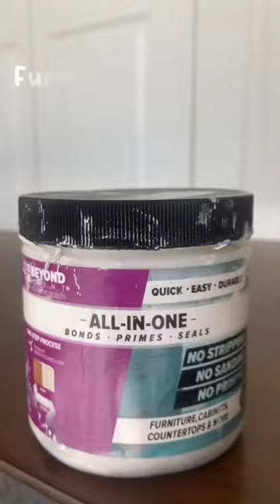White wash a table with us using Bright White 😊✨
Watch this to see how we white wash a table using one of our top Designer Colors, Bright White 🤍✨